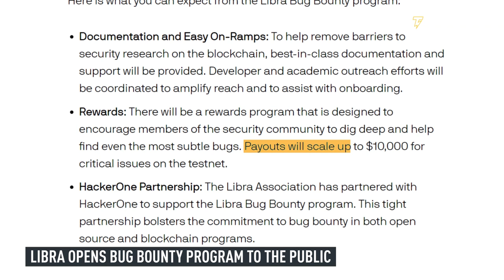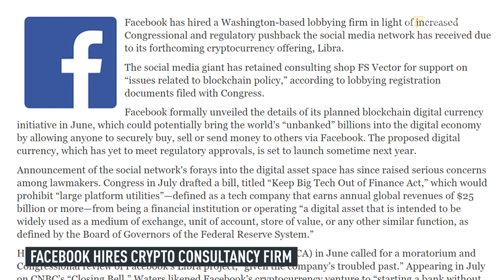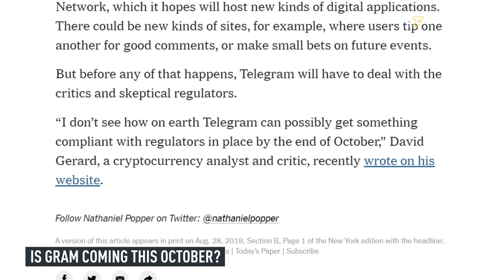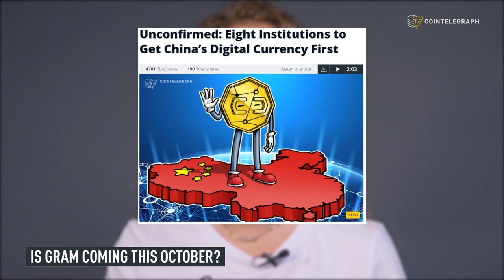Bitcoin, Gram, China - Libra, Libra, Libra! | Crypto News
Will Wright’s shenanigans devastate the market? Libra opens bug bounty program to the public. Facebook hires crypto consultancy firm. Is Gram coming this October?